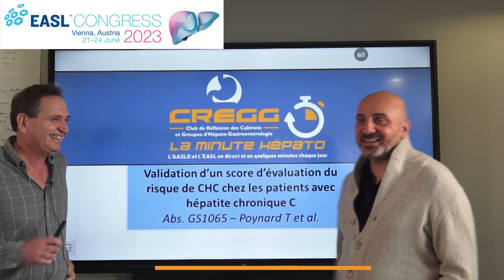Hépatocarcinome en France : une photographie claire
Patrick DUKAN (Marseille) interviewé par Bertrand HANSLIK (Montpellier)
Référence : Abs. OS-081– Khac EN et al, EASL 2023

Retrouvez toutes les vidéos des minutes de l'EASL 2023 sur le site internet du CREGG